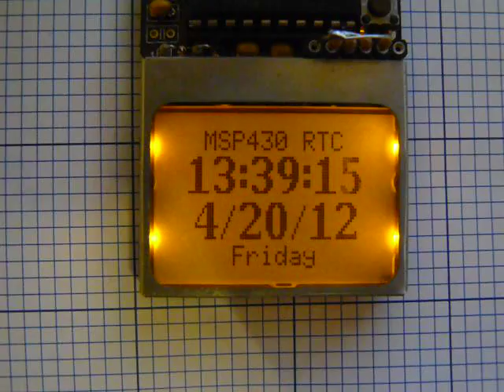MSP 430 software real time clock (RTC)